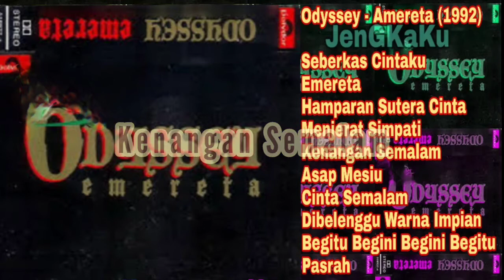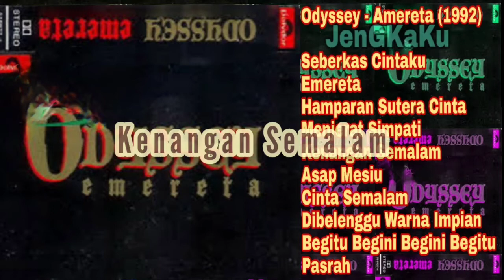Odyssey - Kenangan Semalam